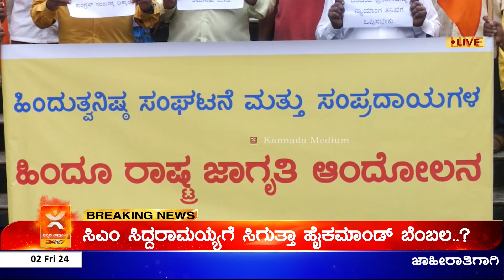ಕಳೆಪ ಮಾಂಸ ಸರಬರಾಜು ವಿರುದ್ಧ ಕ್ರಮ ಕೈಗೊಳ್ಳಿ | ಪುನಿತ್ ಕೆರೆಹಳ್ಳಿ ಮೇಲೆ ದೌರ್ಜನ್ಯಕ್ಕೂ ಖಂಡನೆ